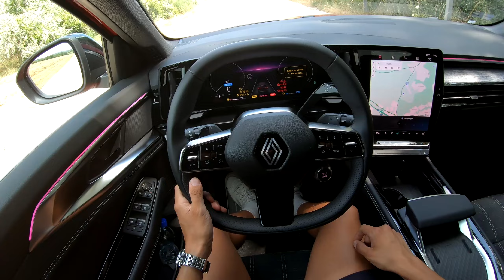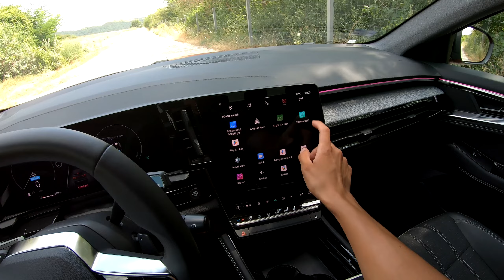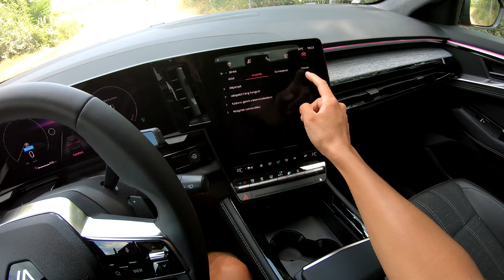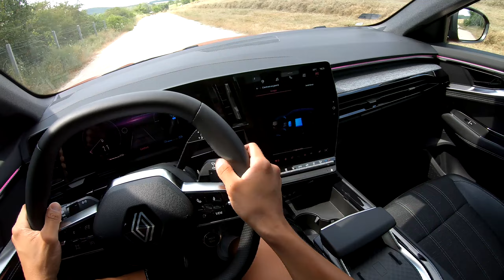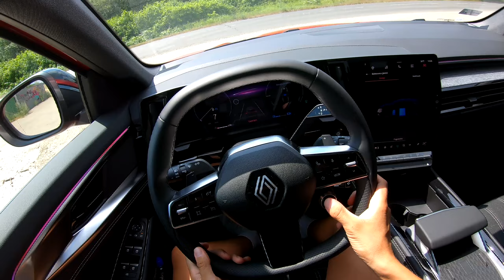Renault Austral Techno E-Tech Full Hybrid 200 HP Flame Red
További Renault modellek: Renault Fábián Budaörs, Garibaldi u. 1.